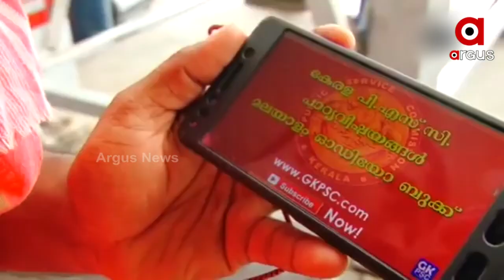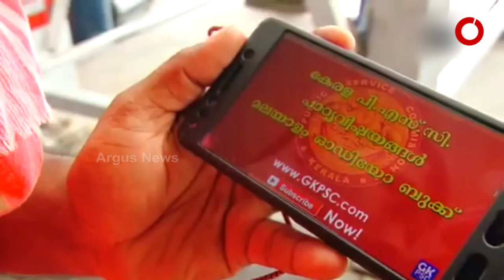Kerala Coolie Cracks UPSC by Studying Online, Used Free Wi-Fi at Railway Station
Kerala Coolie, Sreenath K Cracks UPSC by Studying Online, Used Free Wi-Fi at Railway Station.